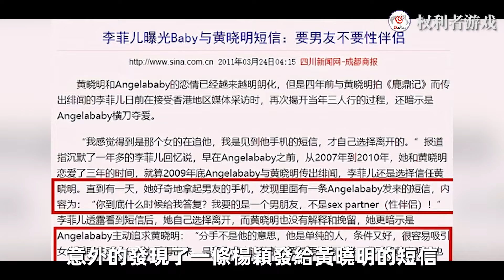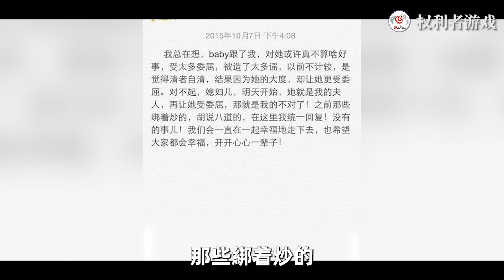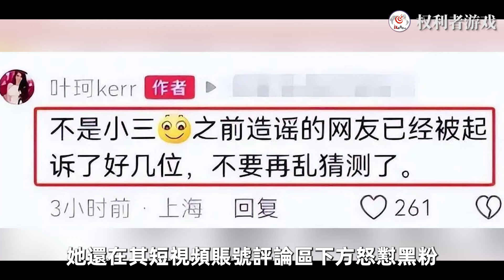黄晓明：白睡秦岚5年，与叶珂高调秀恩爱，杨颖只不过是床伴，离开我什么她都不是，内娱油王的高调情史